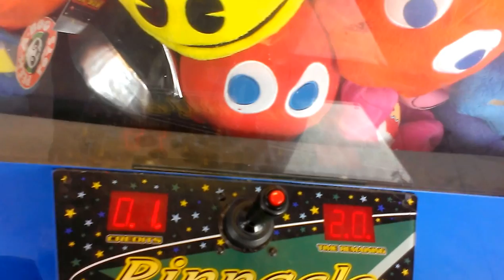PINNACLE CLAW MACHINE@WALMART TRYIN FOR NAMCO PLUSH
TODAY I HEAD OVER TO MY LOCAL WALMART TO FACE THE PINNACLE CLAW MACHINE HERE I AM GOIN FOR NAMCOS PAC MAN PLUSH  HOPE U ENJOY